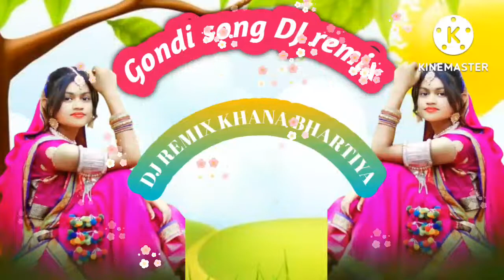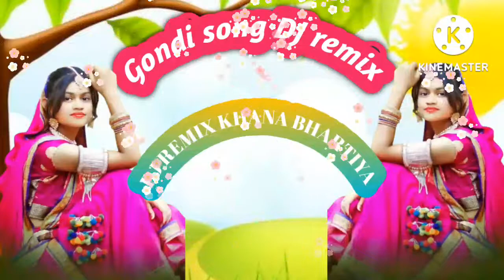Gondi- song DJ- remix kanha 2022